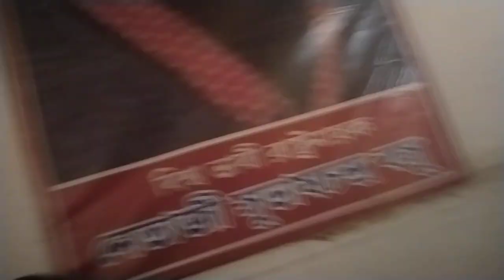রাম নারায়ণ রাম Gkk মহানাম বিনয় মল্লিক সোনার পুর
রাম নারায়ণ রাম গুরু কৃপাহী কেবলম